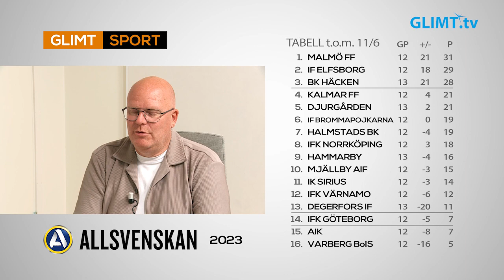Patrik Werner, sportchef Degerfors IF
Nu återstartar allsvenskan i fotboll och en viktig period matcher väntar Degerfors IF. Glimt Sport har träffat sportchefen Patrik Werner för att prata tabelläge, gånga och kommande matcher samt ev. nyförvärv.